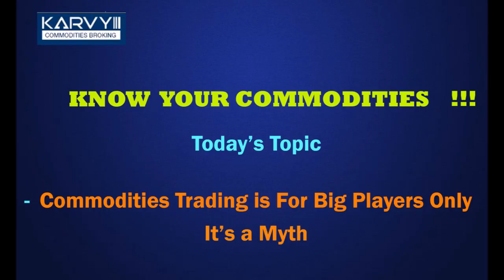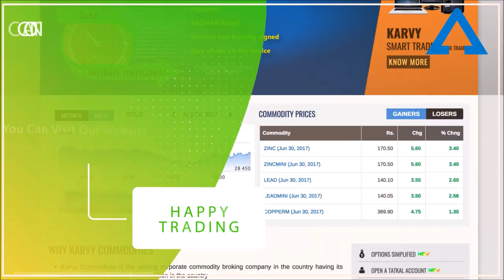Breaking the myth; Commodities Trading is only for big players | Karvy Commodities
We generally have a misconception that commodities trading is only for big players. In this video we will show how a small investor can also be a part of commodity market and trade in commodities.